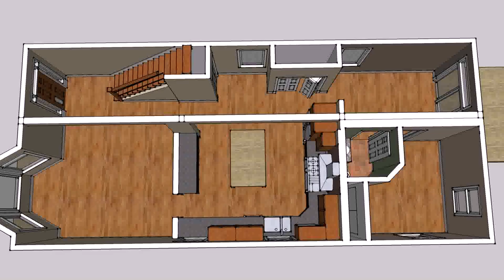Small House Plan And Designs (see description)